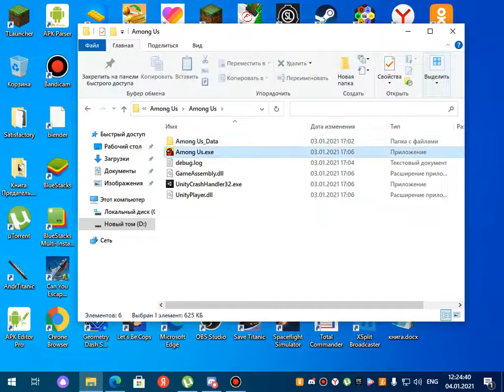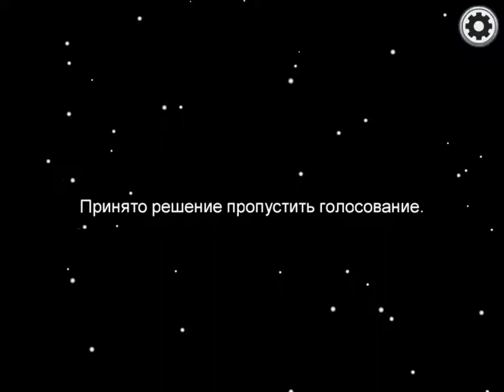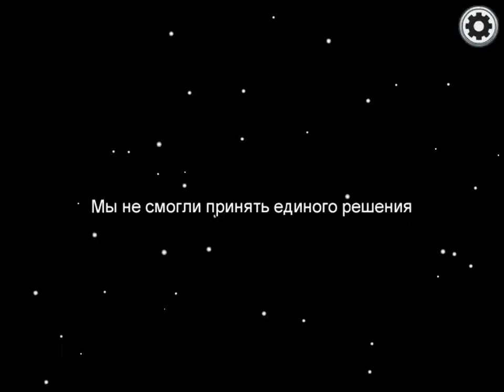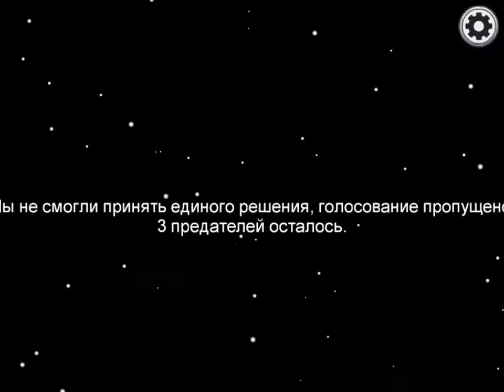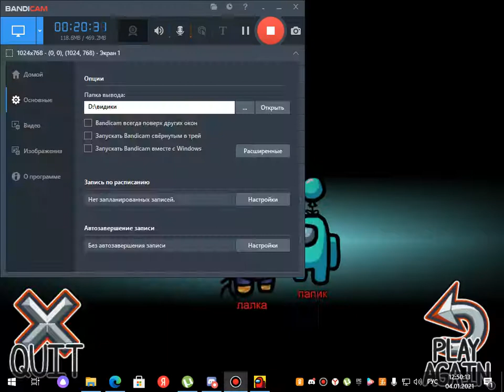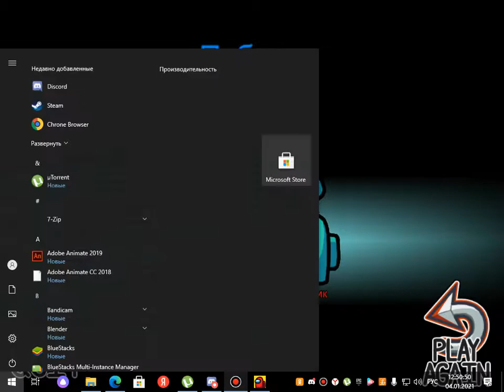сново играем в амонг ас